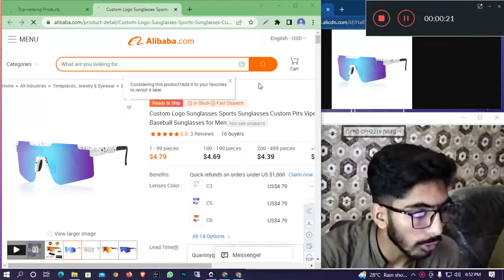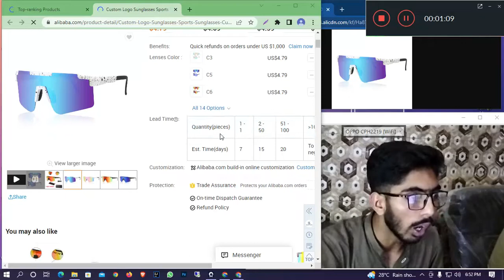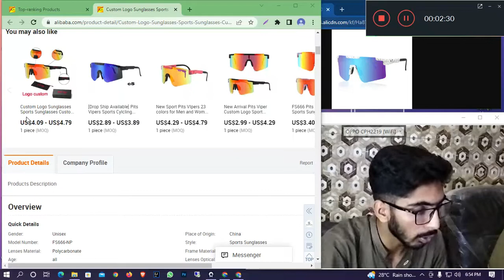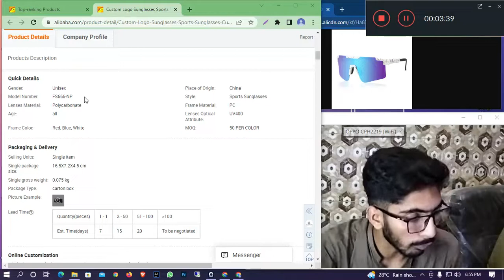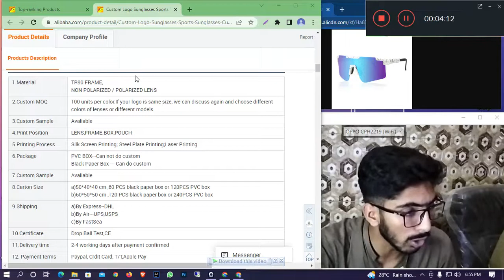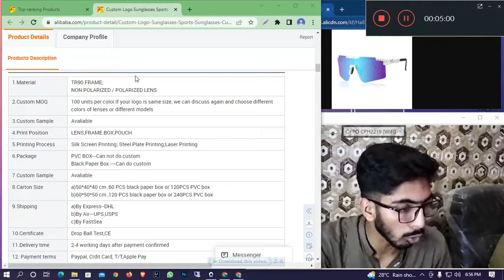Custom Logo Sunglasses Sports Sunglasses Custom Pits Vipers Low MOQ Baseball Sunglasses for Men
Can you get sunglasses custom made?
Image result for Custom Logo Sunglasses Sports Sunglasses
If you want to make your own sunglasses, but still love a good, timeless, and classic frame shape, then Custom Premiums are perfect for you.
What are Category 3 sunglasses?
Category 3 is for strong sunlight and the most common category because almost all brown and grey (or 'smoke') lenses are Category 3. Shop leisure style sunglasses. Category 4 is typically a very dark grey or brown lens – ideal in mountains or desert where the sun is intense and there are high glare conditions.
Are sport sunglasses good?
They're also highly durable, so even the roughest little ones can sport these without worrying about breaking them. These comfortable, lightweight sports shades have the timeless look and shape of aviator glasses. The lenses are made from glare-reducing nylon that's highly durable and break-resistant.